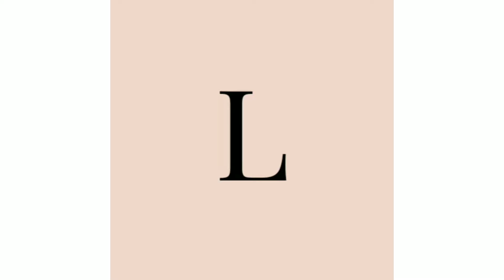laiba khan dress design new 2022